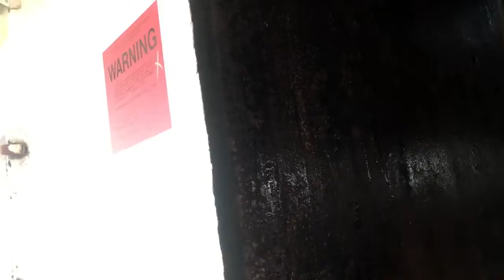The People’s Reef Project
Voici Bernadette The Peoples Reef residents can help by purchasing a personalized plaque to be placed on the ship to memorialize a friend or loved one.